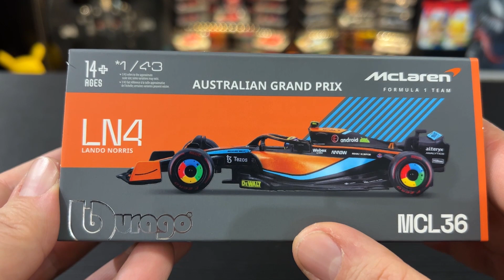McLAREN MCL36 - LANDO NORRIS 2022! Bburago Signature 1/43 | F1 DAY #22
Ciao ragazzi, altro appuntamento con la rubrica Forumla 1 Day! Oggi vi mostro la McLAren MCL36 di Lando Norris 2022 nella versione Bburago Signature! Andiamo!!! 😉